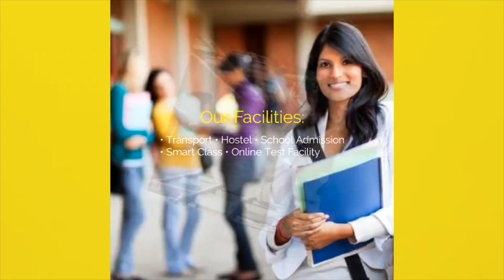Lalu Yadav को सजा सुनाने वाले जज साहब ने की शादी, BJP नेता बनीं दुल्हन